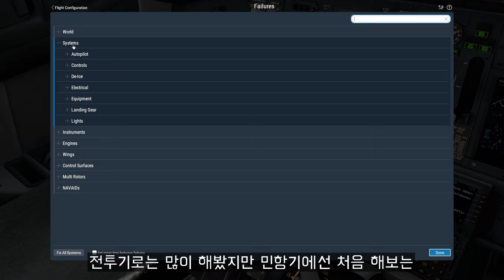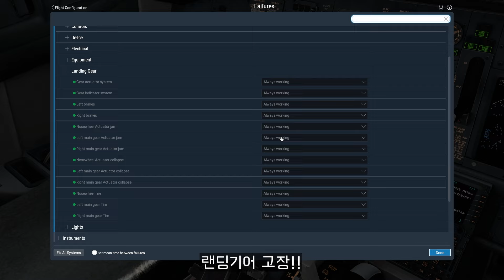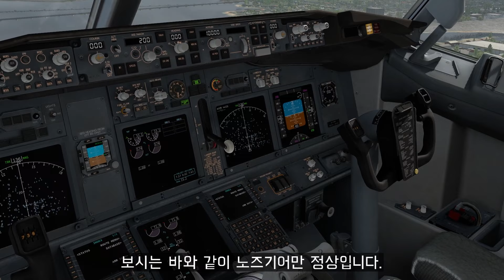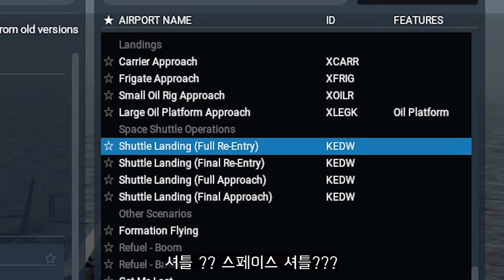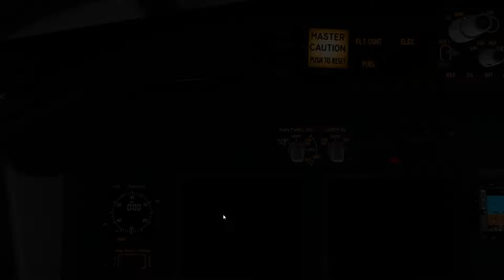비행기, 어디까지 고장 내도 날 수 있을까? 본격 방구석 테스트 파일럿 시뮬레이션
근데 사실 쥰내 위험합니다. 767이 그랬다가 크게 사고가 났었거든요..